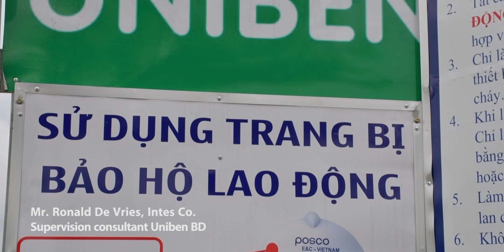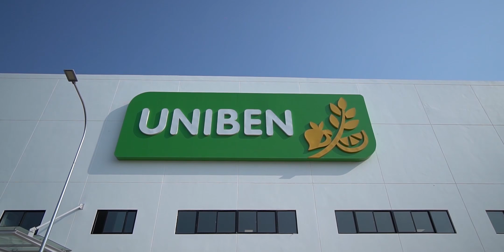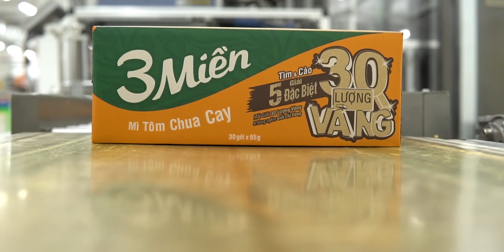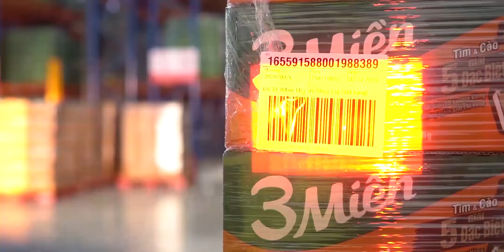HÀNH TRÌNH NGHÌN TỶ XÂY DỰNG NHÀ MÁY MÌ 3 MIỀN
Nhà máy Bình Dương là nhà máy thứ 3 của UNIBEN tại Việt Nam. Nhà máy đặt tại KCN Việt nam - Singapore 2, Bình Dương.
Nhà máy được xây dựng theo tiêu chuẩn chấu Âu với tổng vốn đầu tư hơn 1.000 tỷ VNĐ trên tổng diện tích nền 160.000 m2 tvới diện tích dưới mái gần 50.000 m2 (giai đoạn 1).